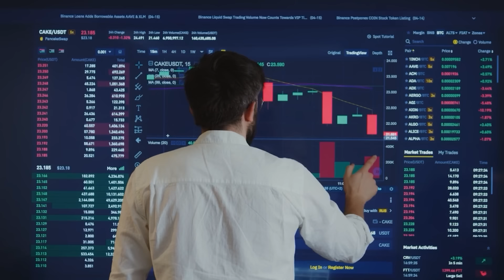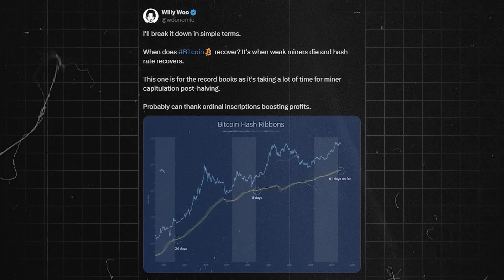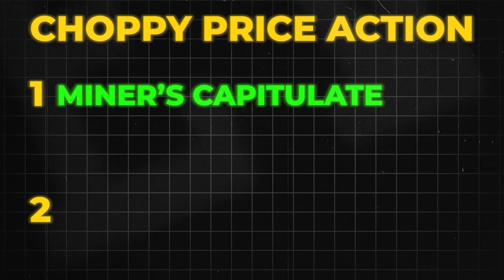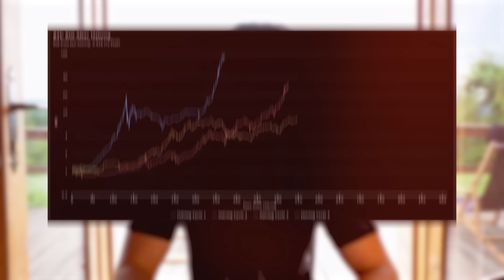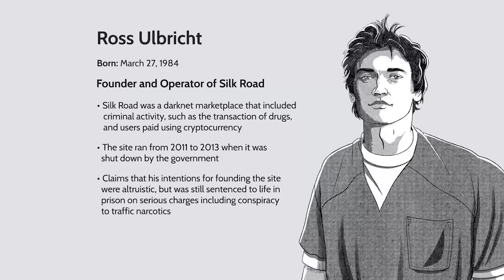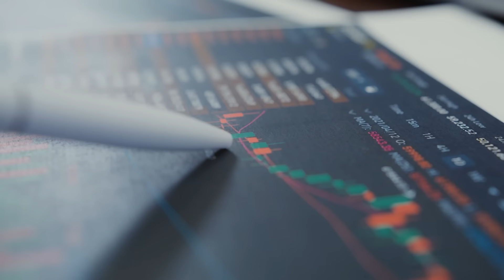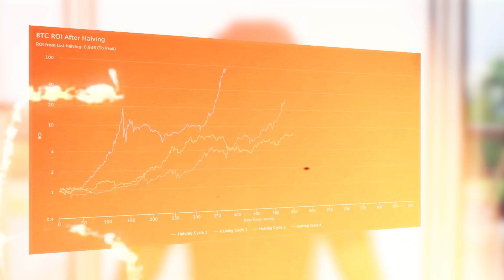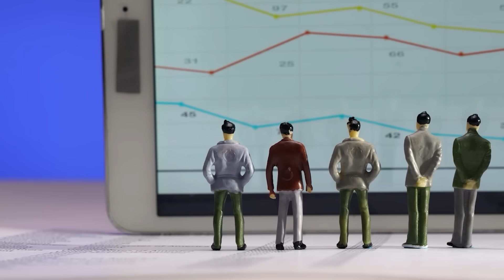The TRUTH about this crypto bull run... (PREPARE NOW)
Let’s talk about the TRUTH about the current crypto bull market.

The crypto bull market we are currently in the midst of is unlike any previous bull market we have seen in crypto.

In this video, we’re going to talk about how to best navigate these changes and the things that make this particular bull market unique.

We’ll also touch on why this current point in time is actually a great opportunity for crypto investors.

So if you’re new to crypto, a seasoned veteran or just want to make the most out of the biggest opportunity of our lifetime, this video is for you.

The 4 things we are going to cover:

1. Why this bull market is different & has much longer to go
2. The likely way this crypto cycle is going to continue play out
3. Major catalysts we can expect to see over the next 12 months
4. The best EXIT strategy you should have have in place for the rest of 2024 & into 2025

Key Highlights:

- Bitcoin and BlackRock: Discover how BlackRock's engagement with Bitcoin is reshaping the investment landscape.

- Bitcoin ETFs Unpacked: Michael Saylor breaks down the significance of

- Bitcoin ETFs and how they're changing the game.

- The Power of 0.1 Bitcoin: Learn why owning just a fraction of Bitcoin could be a gateway to wealth in the digital age.

- 2024 & 2025 Bitcoin Predictions: Get exclusive insights into where Bitcoin is headed in the next few years.

- Ethereum and Beyond: While Bitcoin steals the spotlight, Saylor also sheds light on Ethereum and the broader crypto market.

- Wealth and Success Secrets: Beyond crypto, Saylor shares his philosophy on building wealth and achieving success.

Featuring the analytical depth of Tucker Carlson and Lex Fridman's interviews, this podcast episode is a must-watch for anyone interested in Michael Saylor's latest thoughts and the best moments from his talks.

Whether you're tracking Bitcoin price predictions, seeking a Bitcoin explained video, or keeping up with crypto news, this interview is your all-in-one source for the most current insights in the crypto universe.

Timestamps:

00:00 this bull run is DIFFERENT
01:22 most glaring difference between cycles
2:27 why prices have fallen since Bitcoin halving
5:38 who is actually selling Bitcoin?
7:55 bitcoin & crypto STILL in Bull Run
8:38 when will prices go back to all time highs?
9:59 How the rest of the crypto cycle will play out
13:14 Most likely scenario for bull-run
14:02 BEST crypto market strategy
15:32 When will the market peak?
16:09 what coins will out-perform Bitcoin?
17:35 best Crypto exit strategy for 2024 / 2025
20:50 summary

Why You Need To Own At Least 0.1 Bitcoin [2024]